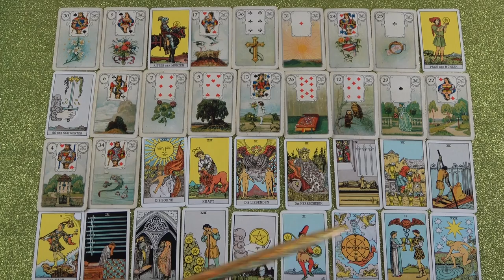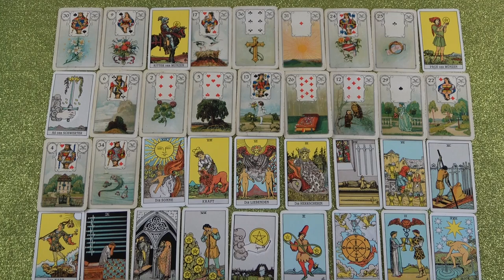SZKORPION jegye - Mi várható Szeptember hónapban?